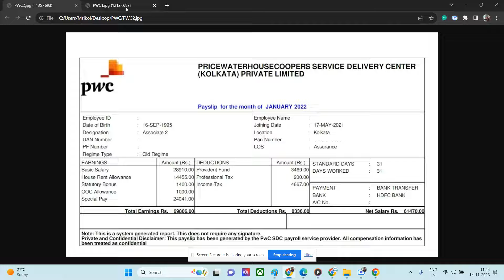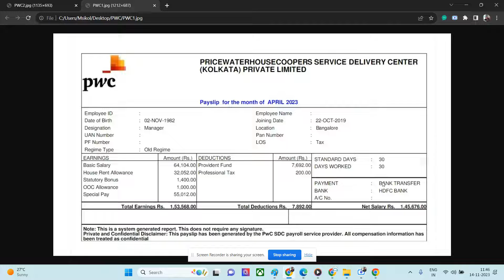PWC SDC payslip of manager | big4 | Best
Get Life Time Free credit card